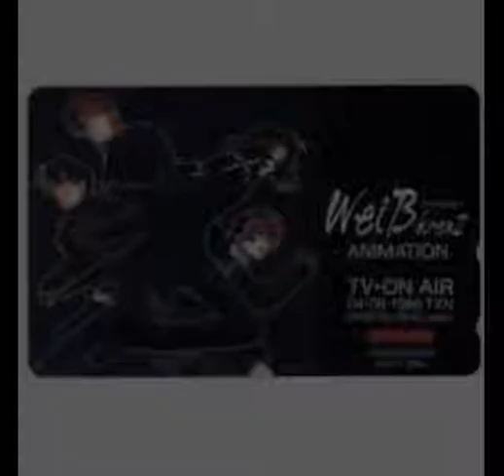Carnival 2000 - Weiß Kreuz(子安武人・三木眞一郎・関智一・結城(優希)比呂)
Das Ewige Dasein